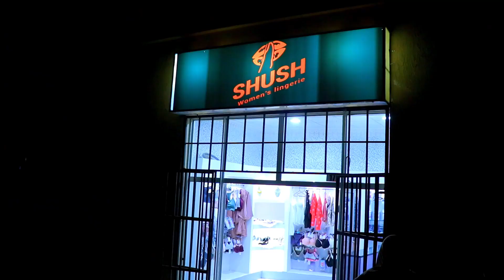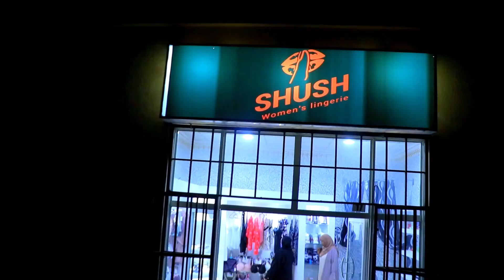CARWO SHUUSH Oo Adeegyo Cusub Kusoo Bandhigtay Iyo Agabkii Haweenka Gaashaanka U Ahaa